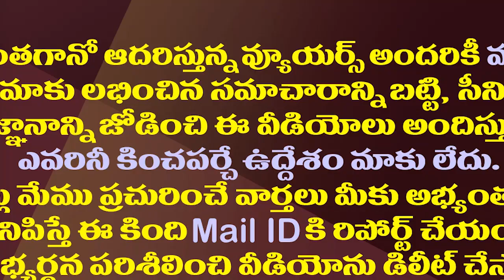వైసీపీ ఫిర్యాదుపై ఈసీ రియాక్షన్ చెప్పిన సాయిరెడ్డి| YCP Complaint To Election Commission Against TDP